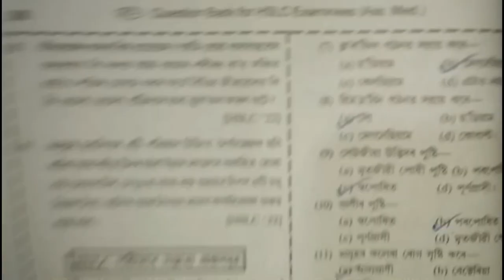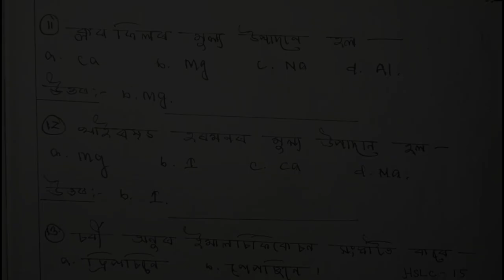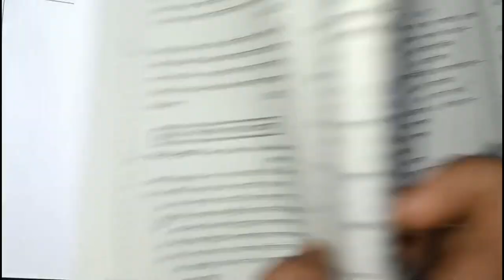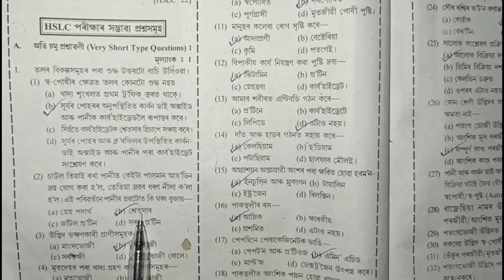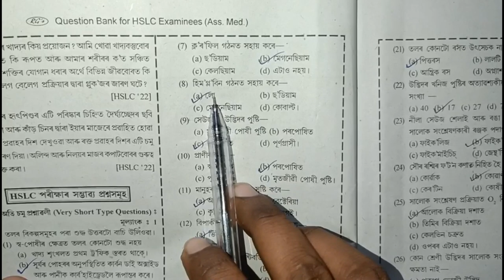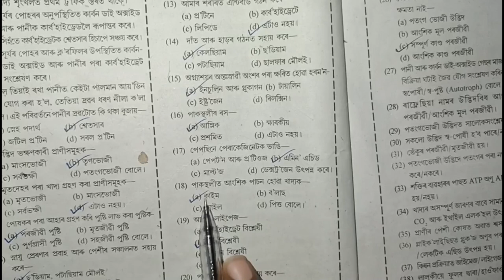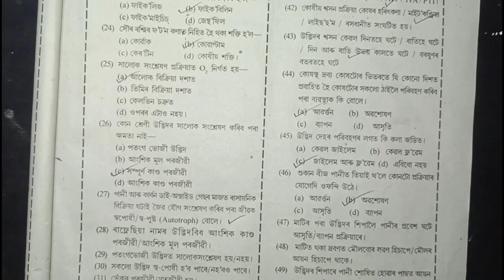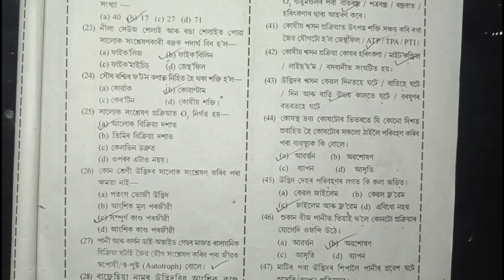Chapter 6 Important MCQ Question Answer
Science Chapter 6 Most Important Question 2023

Hello student ,

I explained about Chapter 6 Important MCQ Question Answer in the simple Assamese language.

#10 Science Chapter 6 important Question Answer